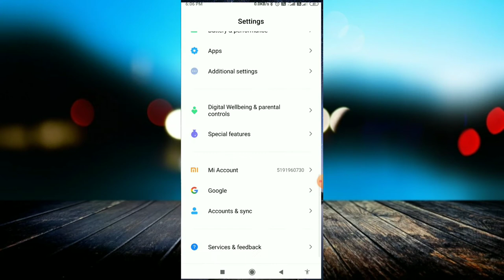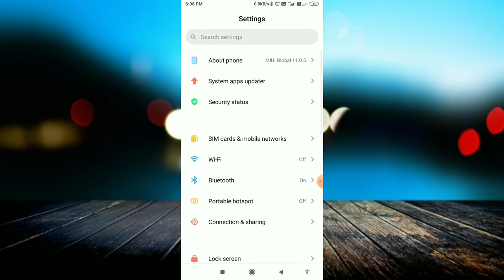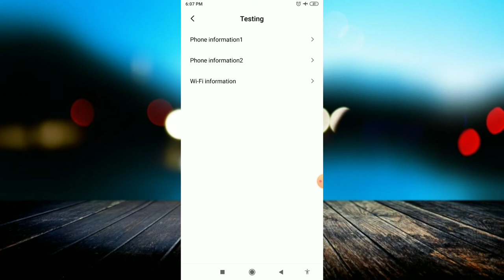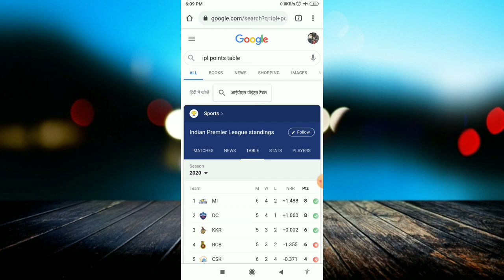Android phone secret setting Use internet with flight mode On || Is this possible really? 😱